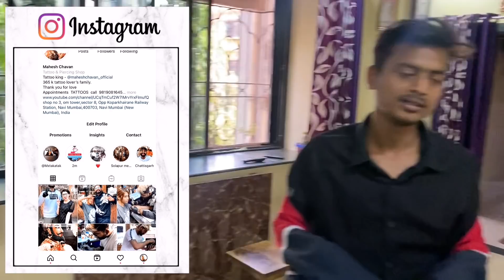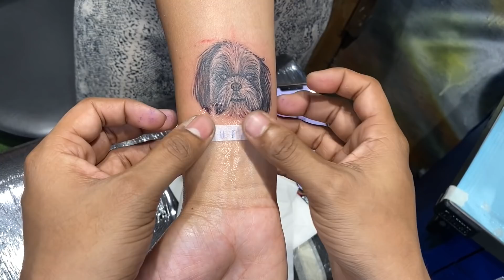KITNA CUTE DOG HAI😍 | MAHESH CHAVAN